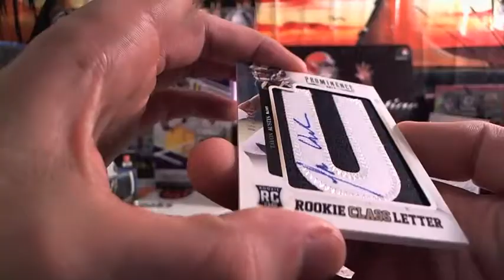Dave's (1) 2013 Panini Prominence Football Box Pack Break